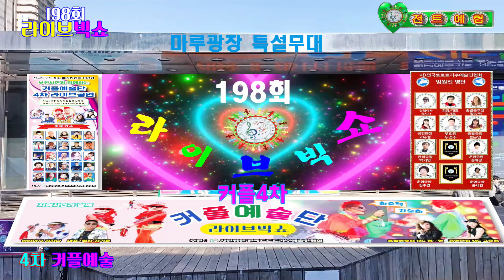가수 최상록♬십년만돌려주세요{타이틀 곡}★198회 부천시민과함께{제4차커플예술단★사}전국트로트가수예술인협회=마루광장 특설무대 2023=11=12